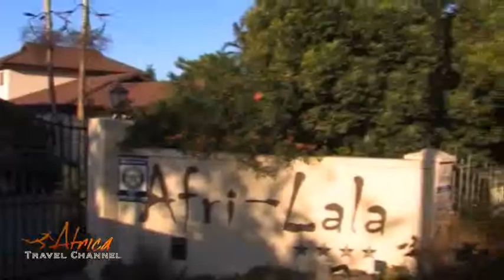Afri Lala Guest House Accommodation Mount Edgecombe KwaZulu Natal South Africa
Africa Travel Channel - Welcome to Afri-lala, the boutique guest house that offers the traveler all the practicalities of comfort, style and luxury along with a truly relaxing experience vital in today's modern and often hectic lifestyle.